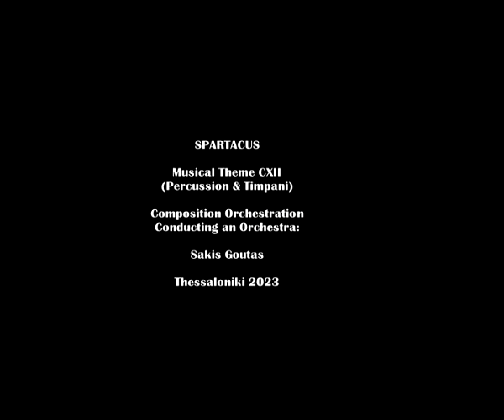SPARTACUS CXII (Davul-Timpani) Ancient Greek Rhythm Tribrachys * Composer: Sakis Goutas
SPARTACUS Musical Theme CXII (Ancient Greek Rhythm Tribrachys.

Traditional Davul Tabel.
Percussion-Timpani-Trombone & French horn.
Αρχαίος Ελληνικός ρυθμός Τρίβραχυς.